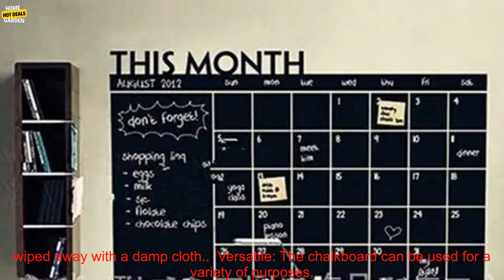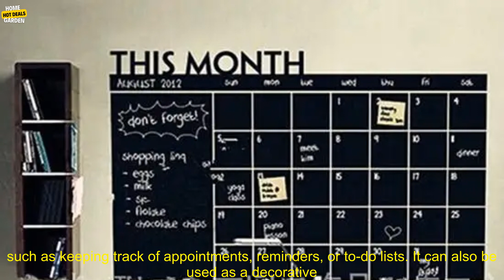1005001812418004 HOT SALES！！！New Arrival Home Office Decoration Chalk Board Blackboard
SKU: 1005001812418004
HOT SALES！！！New Arrival Home Office Decoration Chalk Board Blackboard Monthly Calendar Wall Sticker Wholesale Dropshipping

This is a great product for anyone looking for a stylish and functional way to decorate their home or office. The chalkboard is made of high-quality materials and is easy to write on and erase. It's perfect for keeping track of appointments, reminders, or to-do lists. The monthly calendar is also a great way to stay organized and on top of your schedule.

Here are some of the benefits of using this product:

* **Sturdy and durable:** The chalkboard is made of thick, durable materials that will last for years to come.
* **Easy to write on and erase:** The chalkboard surface is smooth and easy to write on with chalk. Chalk dust is easily wiped away with a damp cloth.
* **Versatile:** The chalkboard can be used for a variety of purposes, such as keeping track of appointments, reminders, or to-do lists. It can also be used as a decorative piece in your home or office.
* **Affordable:** The chalkboard is very affordable, making it a great option for people on a budget.

If you're looking for a stylish and functional way to decorate your home or office, I highly recommend this product. It's perfect for anyone who wants to stay organized and on top of their schedule.

**Here are some additional details about the product:**

* The chalkboard measures 17.7 x 11.8 inches.
* The monthly calendar is printed on high-quality paper and is easy to read.
* The chalkboard comes with a pack of chalk.
* The product is available in a variety of colors.

[Product link]
chalk board, blackboard, calendar, home, office, decoration, wall sticker, wholesale, dropshipping

It's not a substitute for professional advice. Before making any decisions, consult with a qualified professional. I utilize AI to review products in a fair and unbiased manner. I do not endorse or guarantee the quality of any product or service featured.